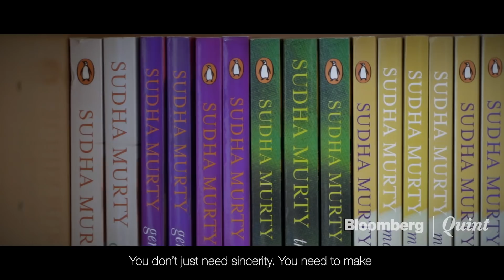Sponsored: Pursuits By Skoda | Episode 10 Promo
Philanthropist, author, bibliophile—Sudha Murty wears all these hats and more. Watch her exceptional story in the season finale of Pursuits By Skoda.